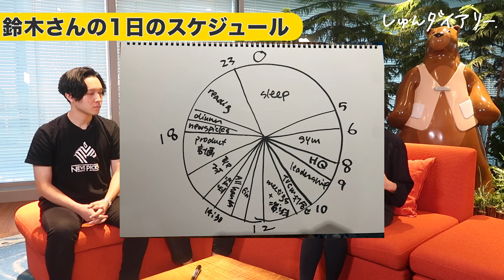【職種ランキングTOP】意外と知らないマーケ職のリアル｜Salesforce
■JobPicksさんコラボ記事はこちら！

👇LINEで無料ES添削しています！

【内容】
0:00 ダイジェスト
0:34 マーケティングとは？
1:24 CMOって何する人？
2:07 1日のスケジュールは？
2:59 なぜマーケティング職？
4:31 マーケのやりがい
5:17 苦労したこと
5:57 BtoB, BtoCの違いは？
7:06 マーケターに必要なスキルは？
8:20 CMOになるには？
9:44 結果を出し続けられる理由は？
10:17 一緒に働きたい人は？